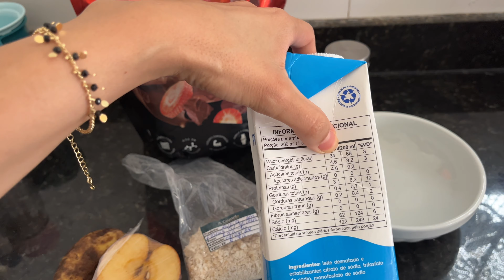#142 Vlog: retoque do botox e rotina saudável